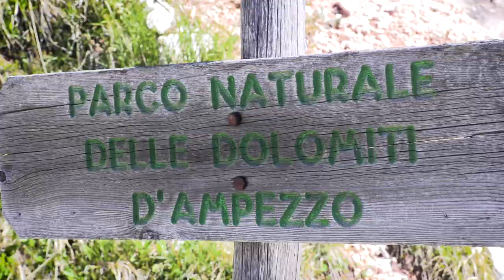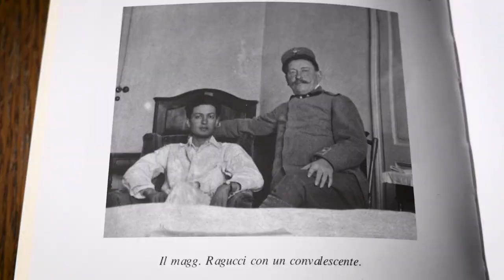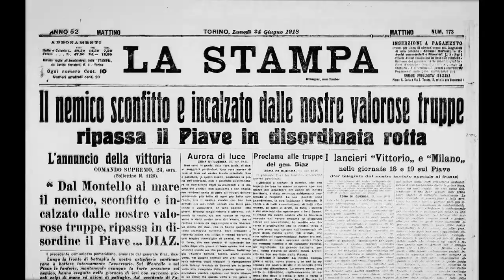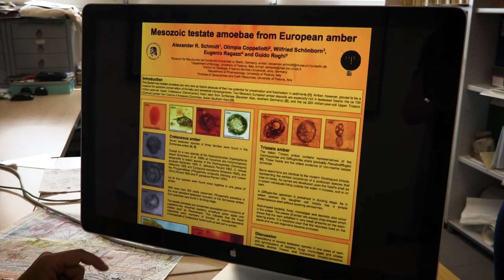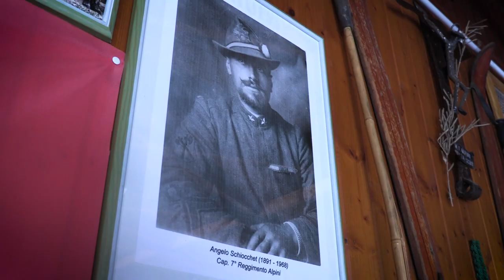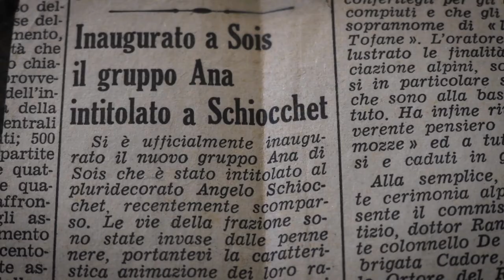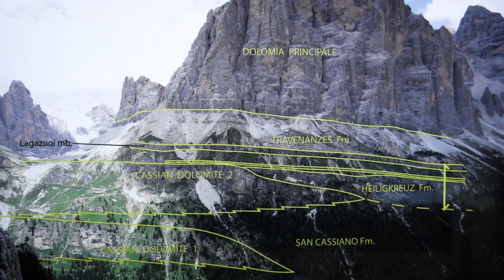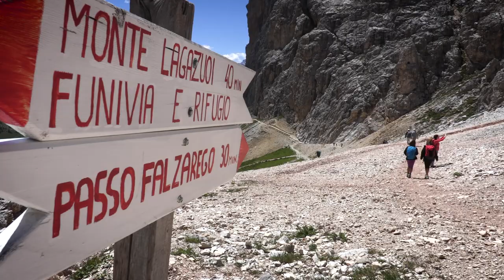Col dei Bos, la montagna dell'ambra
A Cortina, nel cuore delle Dolomiti patrimonio Unesco, c’è una vetta incastonata tra i giganti di pietra che ci racconta la storia geologica delle nostre montagne. E’ il Col dei Bos (2559 m), posto nei pressi del Passo Falzarego tra il Lagazuoi e le Tofane. Nel documentario di Giovanni Carraro, cammineremo tra ghiaioni e pinnacoli in un anello adatto a tutti che attraversa i luoghi della Grande Guerra, in un’area dove milioni di anni fa cominciarono a diffondersi i primi dinosauri.